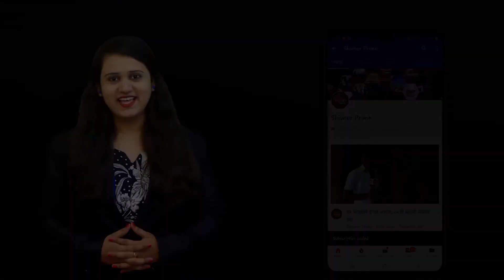Today Dinvishesh ll दिनविशेष ll ९ ऑक्टोबर २०२० ll General Knowledge ll Today In History ll